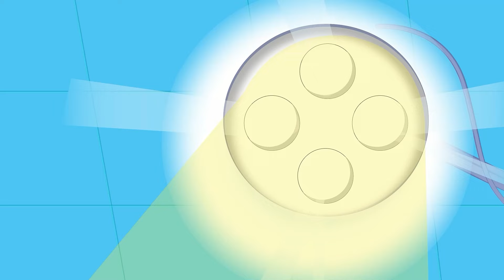الشرطة و المزيد | من أجمل أغاني الأطفال الجديدة من قناة فروتي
كلمات أغنية البطيخة :

انا انا البطيخة  شوفو ما احلا لوني
شكلي مدور طعمي سكر  يم يم يم
اخضرلوني من برا ولوني احمر من جوا
وفي بقلبي بزر صغير   هم هم هم
-حتى لما يقطعوني بيبي بطيخة يسموني
ذوقوني مابتنسوني نم نم نم
ومني بتعملوا عصير طعمو شهي كتير كتير
بارد منعش ولذيذ  هم يم نم
انا كتير قوية وبالفيتامين غنية
رح قويكن رح فرحكن هم نم يم
انا البطيخة الظريفة عالمعدة انا خفيفة
رح انعشكن رح اسعدكن هم نم يم
انا انا البطيخة كل لناس بحبوني
بفصل الصيف بياكلوني هم هم هم
حتى لما بتاكل مني رح بتكون كتير متهني
يلا نفرح يلا نغني  هم هم هم

قناة فروتي تقدم لكم كل ما يتعلق بعالم الأطفال من أغانٍ تعليمية ليستمتعون بألحانها و يتعلمون الكثير منها، كما تساعدهم على اكتساب مهارات المعرفة و التواصل الفعال و اكتساب لكنة عربية ممتازة.

Fruity Tv لأغاني الأطفال